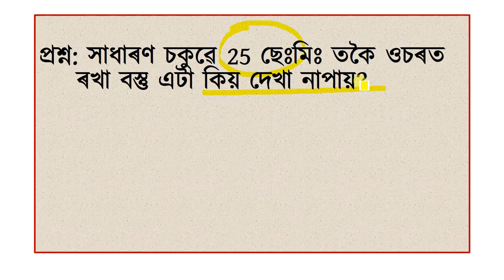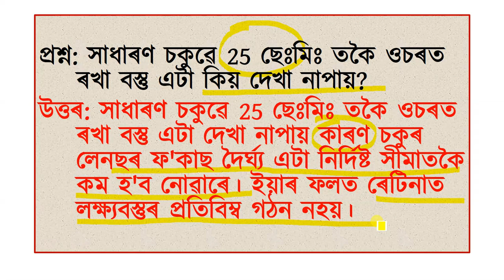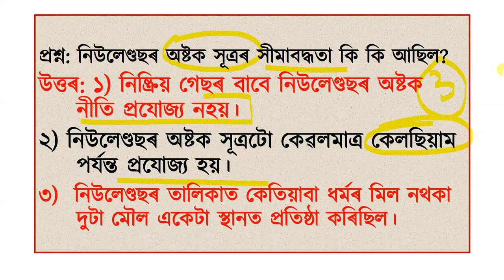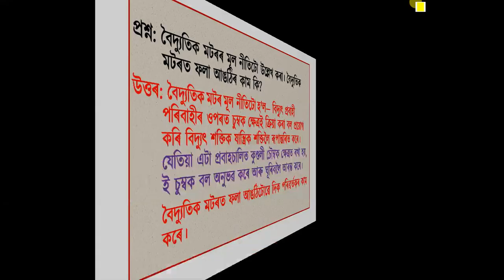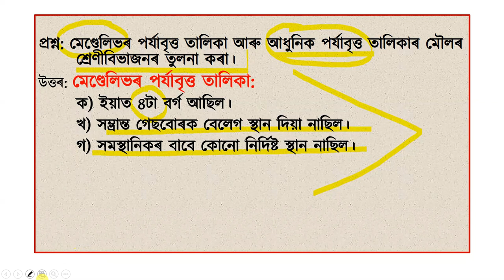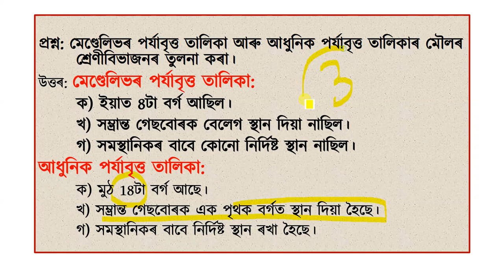Important Q. Ans. General Science (সাধাৰণ বিজ্ঞান) for HSLC Exam 2022 hslc2022|| norul_alam_nazu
Important Q. Ans. General Science (সাধাৰণ বিজ্ঞান) for HSLC Exam 2022
g. Science
Important Q. Ans
সাধাৰণ বিজ্ঞান) ৰ দৰকাৰী প্ৰশ্নকাকত

In this video, you will come to know Important Q. Ans. General Science (সাধাৰণ বিজ্ঞান) for HSLC Exam 2022

More videos of General Science will be uploaded soon.

NORUL ALAM